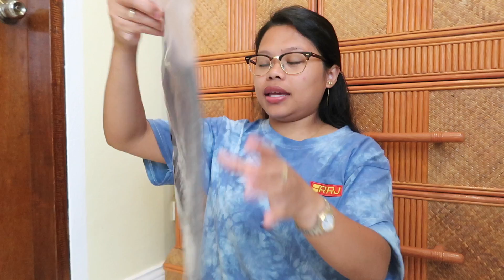pinas vlog • shopee haul LOVITO; 1st time kong makatanggap ng mga damit sa isang brand • liebe ann✨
follow me🙃

【3】Lovito Casual Plain Backless Square Neck Wireless Removable Pads Bras L23LD071 (Black/Green/Khaki)
【4】Lovito Cute Plain Cascading Ruffle Lettuce Trim Square Neck Midi Dress L21AS099 (White)
【6】Lovito Elegant Plain Hollow Candy Color Hair Clips L17M357 (Khaki/Off White/Pink/Blue/Yellow)
【8】Lovito Casual Butterfly Gothic Font Positioning Printing Oversized Sweatshirt L07A026 (Black)
【9】Lovito Casual Plain Ruffle Tie Front Square Neck Dress L21AS014 (White)

VIELEN DANK!
SALAMAT PO!

AMPING♥️

***if you're reading this, YOU ARE WONDERFUL & I LOVE YOU😘***